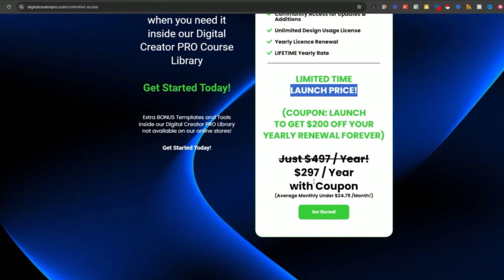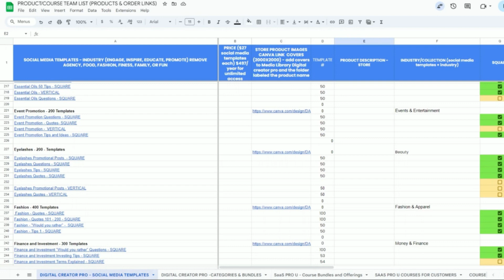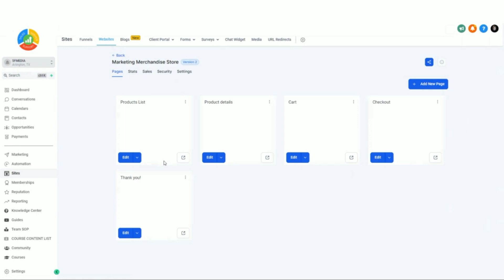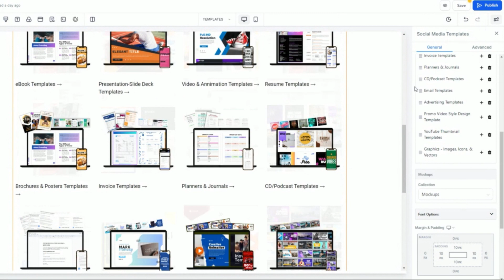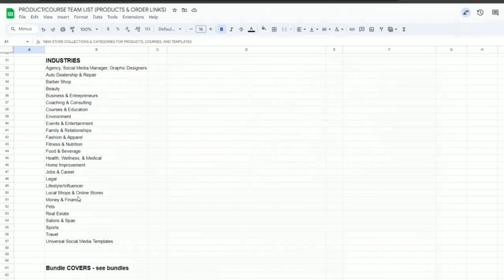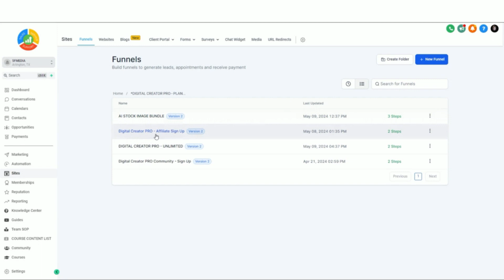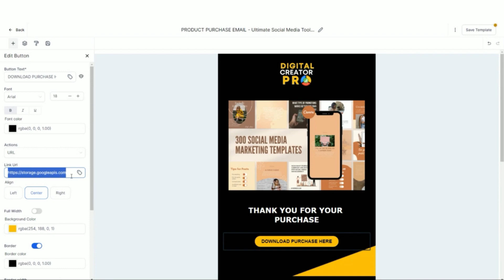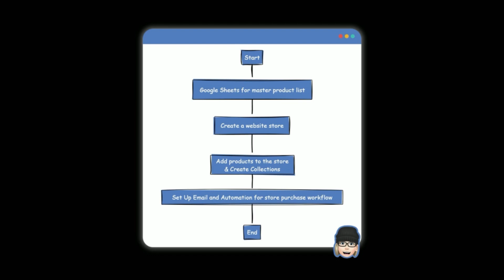How to Create a Digital Store Using HighLevel Software Complete Tutorial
Create your own Digital Store just like us! DigitalCreatorPRO.com excited to load in more and more!

❌ IMPORTANT ❌
Don't use an ad blocker or Chrome extension when clicking on the link, it will block affiliate tracking and you will NOT receive any of our bonus sign-up stuff if this is on.

🔥🔥Already Using HighLevel? Like this course? Get it along with 25+ white-label courses for your customers Check out our ALL ACCESS PASS to get access to our courses & resources!

See Ya Inside!

⏰ Timecodes ⏰
0:00 Walkthrough of Live Site
0:21  Outline for Tutorial
1:08 Finished Sotre Elements
6:12 Using Google Sheets to Organize Products & Links
10:13 Create A Website with A Store Using HighLevel
20:10 Add Products & Create Collections
28:28 Create Funnel Pages for your Website for Subscriptions, Community, and Affiliate
33:13 Set Up Email Automations for Store Purchasing
34:32 Create a Canva Product Download Page to add to your Product Email
39:01 Wrap Up Steps